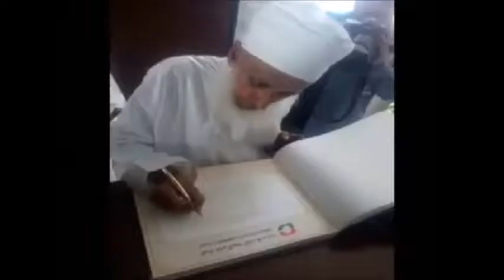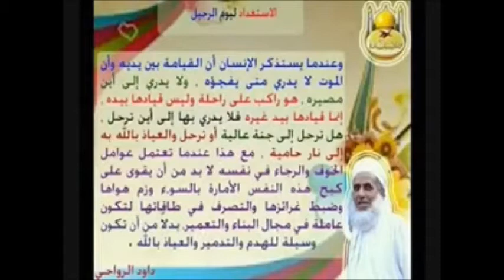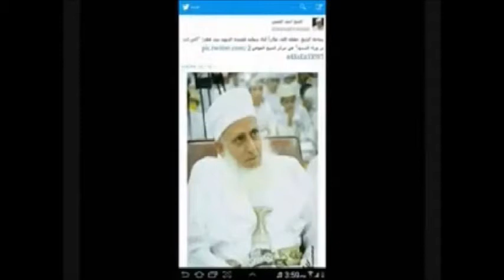مواقف الامام أحمد بن سعيد البوسعيدي وسيف بن سلطان الصغير. سماحة الشيخ أحمد بن حمد الخليلي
مصدر المقطع:

مكانة أدم التاريخية محاضرة

سماحة الشيخ أحمد بن حمد الخليلي